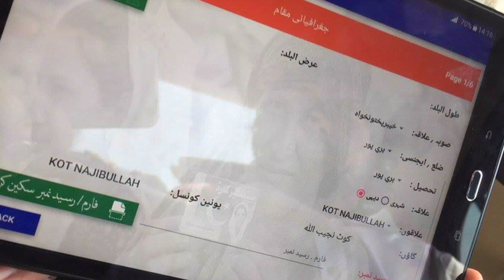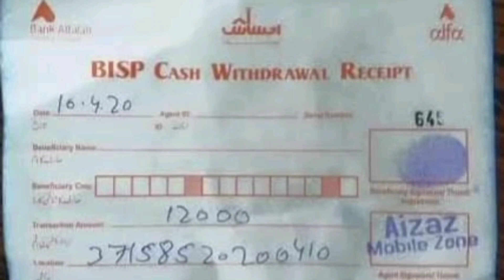کفالت کارڈ 14000 بنوانے کا طریقہ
Entertainment and Vlogs

BOOM BOOM TECH New Channel Link

And

p/ehsaasTracking/

BISP 14000 Start || Ehsas Emergency Cash 14000 || Ehsas Kafalat Card 14000 Start Emergency Cash 12000 || BISP 14000 || NSER Survey 2021-22
Ehsas kafalat card 14000 || BISP 14000 || Ehsas Program

 Open ||  Ehsas Kafalat Registration Center Step By Step All Pak
Ehsas Emergency Cash 14000 Dobara || Ehsas Kafalat Card 14000 || BISP 14000 start
BISP 14000 ||Ehsas Emergency Cash  || Ehsas Program 14000
Ehsas Program 14000  After 2 Weeks Start || Ehsas Program Bachon Ka Wazeefa Aagya || Ehsas Program

Ehsas Emergency Cash 14000 || Ehsas NSER Survey Center

Search Nearest Ehsas Desk Center

Ehsas Program 14000 online registration 2022Ehsas Program 14000 New Update 2022

Bisp New installment strat from next few days
Ehsas Kafalat Program Survey for Poverty People across the country inside Pakistan is a good thing to do

Ehsas Program khushali Survey Ka Aghaz || Ehsas Emergency Cash 14000 ||Ehsas Kafalat Program 14000

Ehsas Program started Qaumi Khushali Survey by NSER in this servey team of government visit door to door and home To home
Quam khushalli team collect information of needy people all pakistan

Ehsaas program  post 14000 by kafalat card in every month of each selected family having ehsas kafalat card by ehsas program

NSER Registration 14000 || In Urdu

Ehsas Kafalat Card Ka Ajra |BISP 2022

bisp
nser
8171 ehsaas program
8171 ki maloomat
ehsas kafalat program
8171 pakistan
how to check bisp payment by cnic
8171 sms
ehsaas program
ehsas 14000
احساس  پروگرام
حساس کفالت پروگرام
b i s p program
bisp training14000
kafalat program registration
pakistan 8171
kafalat
benazir scheme
ehsas kafalat

70 million families developing by this program of government of pakistan

How to register in Ehsas Kafalat Program

Ehsas Emergency Cash 14000 Received

Goto write message
And type cnic Number and send it on 8171
And check your Eligible status by ID card in Ehsas Scholarship Program
And Ehsas kafalat Card

Ehsas  Cash 14000 Received

For registration in Ehsas program
Visit nearby Ehsas Registration Center
And get a free token and then by providing the complete information

How To Get Registration In Ehsas program 14000 In 2022 || How To Get Registration In Kafalat Card
How To Get Registration In Ehsas program
 Ehsas program 14000 In 2022 || How To Get Registration In Kafalat Card
How To Get Registration In Ehsas program 12000 In 2022 || How To Get Registration In Kafalat Card Program 12000 New update 2022 || Check Ehsas Kafalat Program 12000 And Registration In  2022

Ehsas Kafalat Card  Program 14000 New Update || Kafalat Card 2022 || Plastic Ehsas Kafalat Card 2022
Ehsas Kafalat Card  Program 14000 New Update || Kafalat Card 2022 || Plastic Ehsas Kafalat Card 2022Ehsas Kafalat Card  Program 14000 New Update || Kafalat Card 2022 || Plastic Ehsas Kafalat Card 2022
Ehsas Kafalat Card  Program 14000 New Update || Kafalat Card 2022 || Plastic Ehsas Kafalat Card 2022 ki